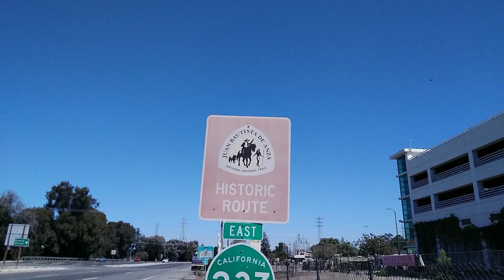Historic route California reuploaded again